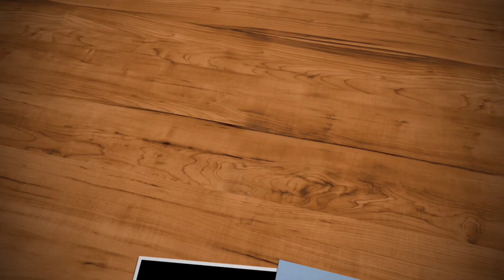Old And Original Method Of Qubuli Khichdi || कुबूली खिचड़ी || Sanobar's Kitchen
•Cooker mein khile khile plane rice banane ka perfect tarika method wo bhi starch nikal kar recipe